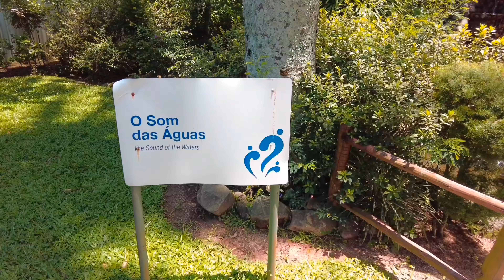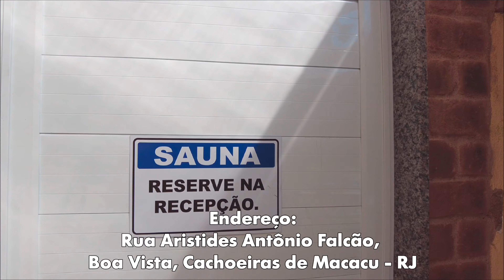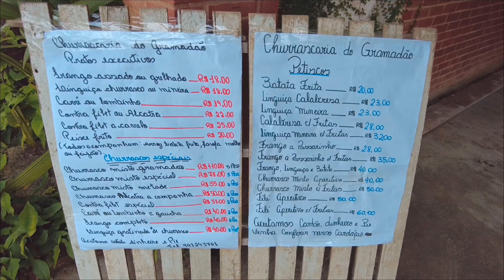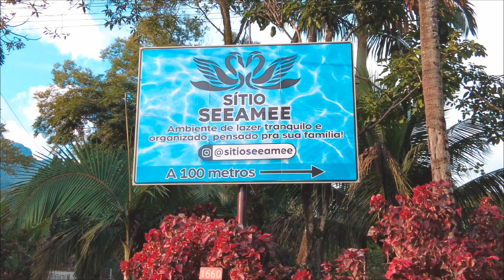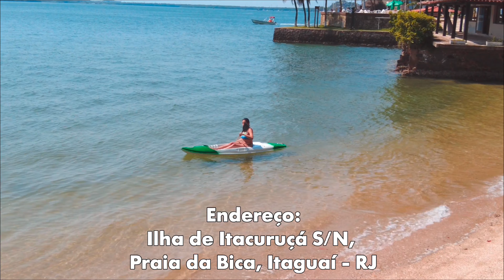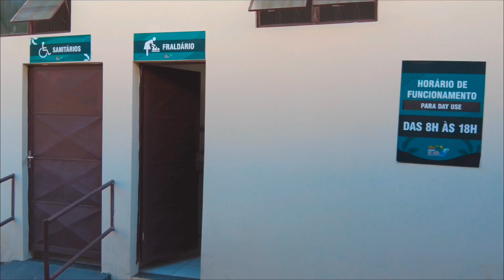10 DAY USE COM PISCINAS SURREAIS PARA CURTIR EM FAMÍLIA NO RIO DE JANEIRO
Nesse vídeo damos dez dicas de lugares para tomar banho de piscina no calor do Rio de janeiro para se refrescar e curtir momentos inesquecíveis em família! Os "day use" são em sítios, parques aquáticos, clubes e pousadas.

00:00 - Sítio Jonosake 1
02:47 - Guapi Parque das Águas 2
05:54 - Aldeia das Águas 3
08:57 - Pousada Rancho Fazendinha 4
11:28 - Sítio H2O Field 5
14:07 - Vale do Ipê Country Clube 6
16:20 - Sítio SEEAMEE. 7
17:32 - Hotel PIERRE 8
19:23 - SESC Grussaí 9
22:06 - Rancho do Zé João 10